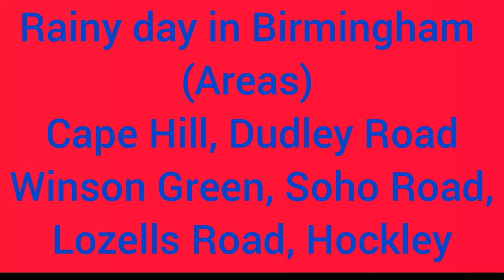Rainy day in Birmingham (Areas) Cape Hill , Winson Green, Soho Road, Lozells Road ,Hockley